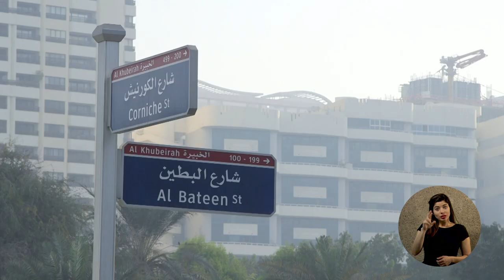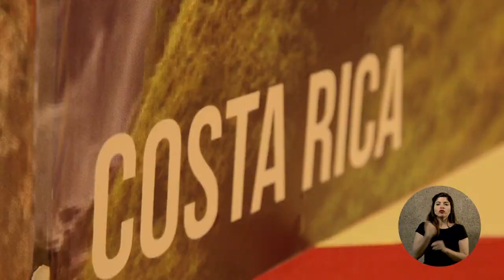Cadena Nacional 29-01-2017: Gira Emiratos Árabes Unidos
El Gobierno de Costa Rica quiere aumentar el intercambio comercial, la cooperación y las relaciones diplomáticas con regiones del mundo de enorme crecimiento económico.

La donación para reconstruir acueductos es solo uno los resultados de tres días de reuniones con los emires de Abu Dhabi, Dubai y Sharjah. Las oportunidades son grandes. Emiratos Árabes Unidos es una potencia petrolera que compra a otros países el 90% de sus alimentos. Costa Rica puede vender una gran variedad de productos agrícolas.

Una misión de Emiratos Árabes Unidos prepara un viaje a Costa Rica para estudiar proyectos de inversión en materia vial, de transporte y desarrollo; otras vendrán para promover el intercambio comercial y de productos.